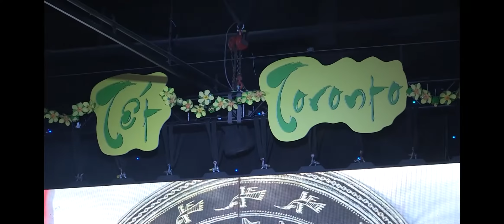VIETV PSCD - Hội Chợ Tết Cộng Đồng Năm Kỷ Hợi 2019 - Toronto, CAN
VIETV NETWORK
Anytime... Anywhere

VIETV DIRECTV 2036
VIETV HOUSTON 55.5
VIETV DALLAS 55.5